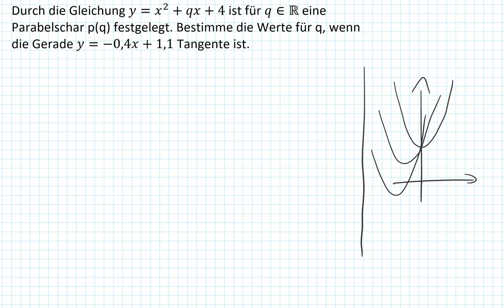Tangente und Parabelschar (zwei Tangenten) (9I.5)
Wie zeigt man rechnerisch, ob es eine Parabel gibt, zu der die Gerade Tangente ist.